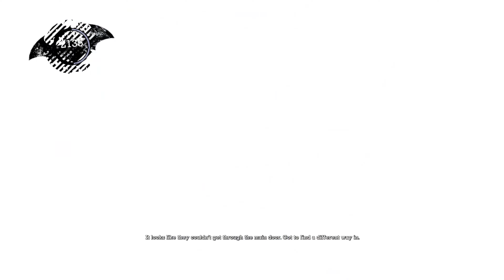Batman Arkham Asylum | Part 6 - The Arkham Mansion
Batman Arkham Asylum | Single player walk through part 6 on hard difficulty. In this video we work our way through the Arkham Mansion to Dr. Young's office.

Just your casual gamer uploading content for educational and entertainment purposes. I play a variety of games that I hope you like.
Let me know if you want me to play through a specific game in the comments.